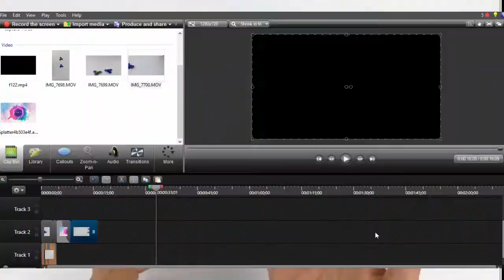Fidget Spinner Comparison Which one to buy In Pakistan